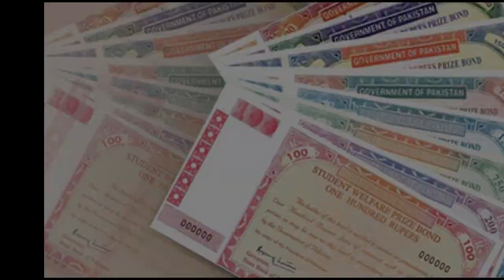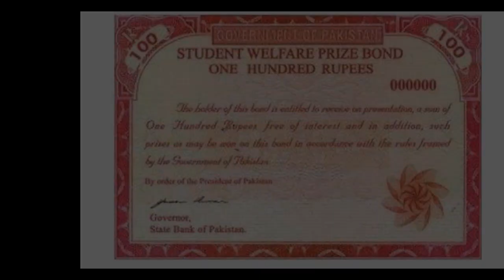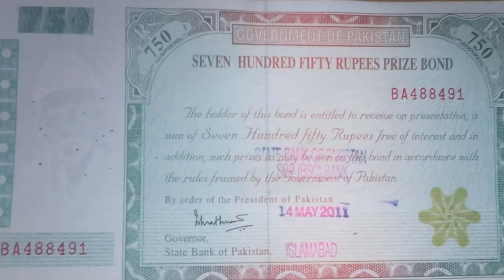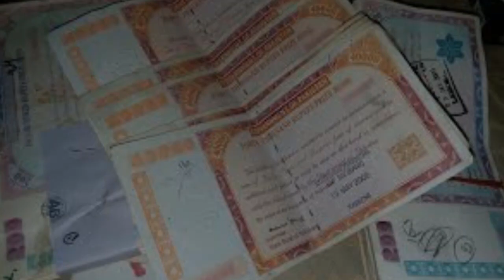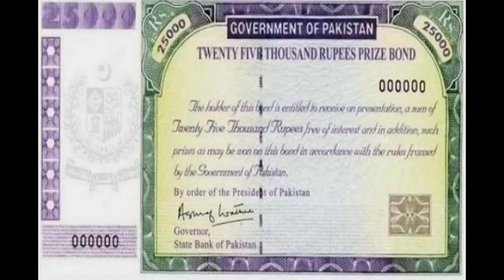How To Win Prize Bond In Pakistan - Pakistan Prize Bond Win Formulas And Tricks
Please leave a comments about the channel and give suggestions to make channel Share Our Knowledge a leading channel.
Thanks

Regards:
Naveed Anjum